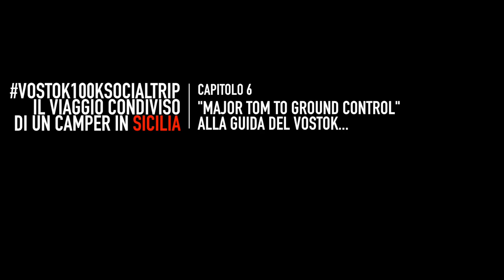Alla guida del Vostok - #06 Un camper in Sicilia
Guidare il vecchio Vostok non è così semplice.
Chilometro dopo chilometro mi sembra di diventare parte stessa della meccanica del mio vecchio camper...
vostok100ksocialtrip è il mio primo viaggio costruito e condiviso con la community.